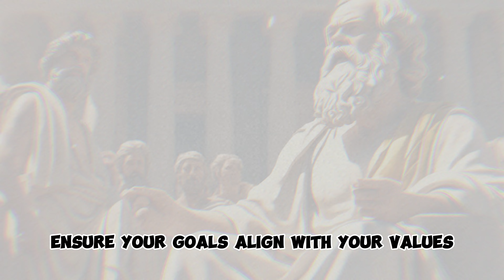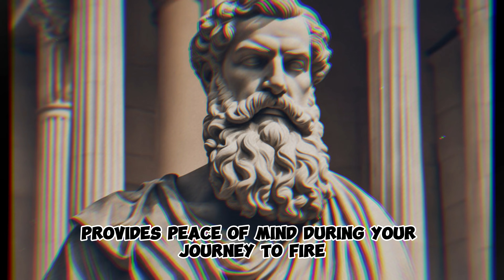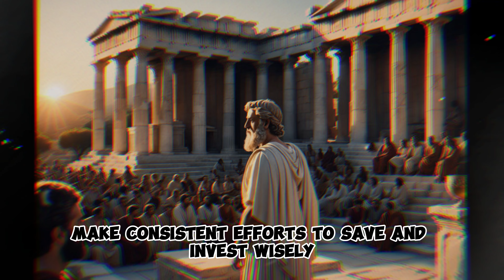7 Stoic Rules for Achieving Financial Independence and Retiring Early in the Healthcare Industry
💼 Achieving financial independence and early retirement in the healthcare industry may seem daunting, but Stoic principles can guide your path. In this video, we'll explore 7 Stoic rules that can help healthcare professionals work toward financial independence and early retirement.

💡 Discover how Stoic wisdom can empower you to make informed financial decisions, save wisely, and create a plan for retiring early, all while maintaining moral clarity and ethical principles. These rules will be your roadmap to a financially secure future in the healthcare field.

Let's secure your financial independence with wisdom and discipline! 💰🌟